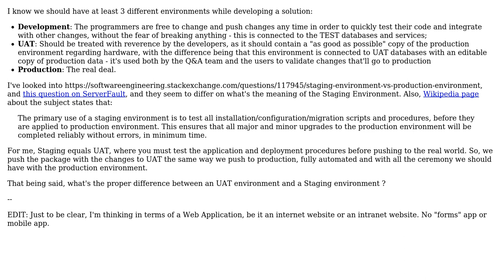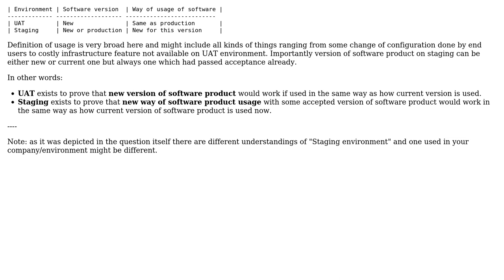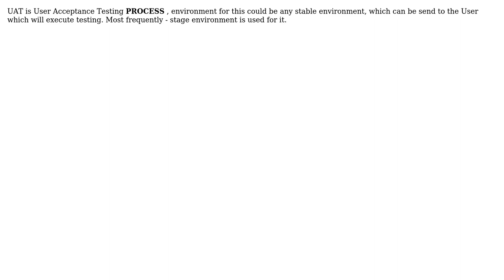Software Engineering: Whats the difference between staging and UAT environments? (5 Solutions!!)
Software Engineering: Whats the difference between staging and UAT environments?

With thanks & praise to God, and with thanks to the many people who have made this project possible! | Content (except music & images) licensed under CC BY-SA | Music | Images & others | With thanks to user Vlad user Machado user Justin user John Wu user essential light user BobDalgleish and the Stack Exchange Network Trademarks are property of their respective owners. You are responsible for your own actions.